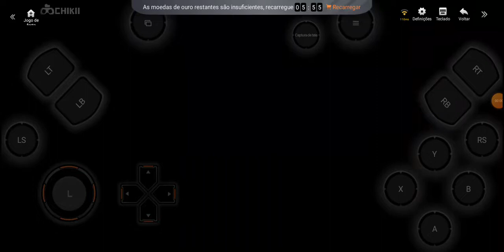Mortal Kombat XL